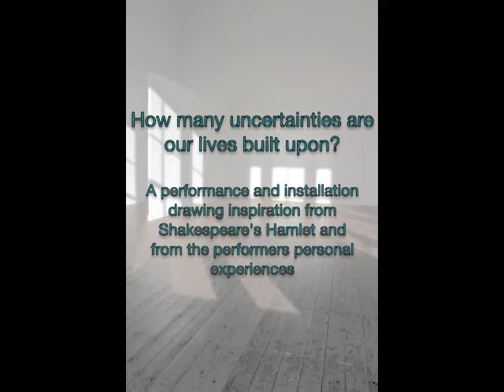Hereinafter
Hereinafter, phase 1, research & residency @ The Dock

Exploring the fragile line on which our existence is balanced this interdisciplinary work examins the precarious nature of reason, understanding and communication in life and in action.

Kate Wilson (project direction & video), Marketa Formanova (dance), Marie de La Gueronniere (physical theatre), Nichola Mac Evilly (physical theatre), Cathal Roche ( clarinets & saxophones), Colm O'Hara (trombone), Lauren Kinsella (voice).